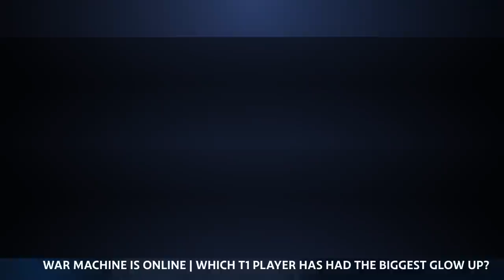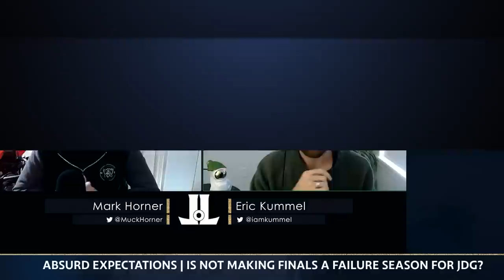T1 Glow Up Takes Them to Finals | Does Worlds2023 Mean a Failed Season for JDG?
All 5 members of T1 play out of their minds to make it back to finals
Was the year a failure for JDG because of Worlds2023 ?